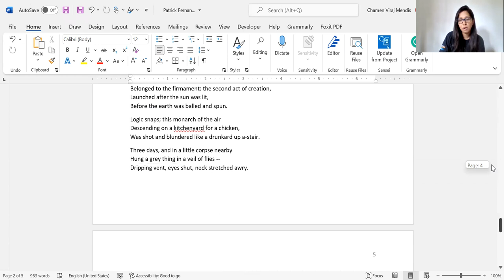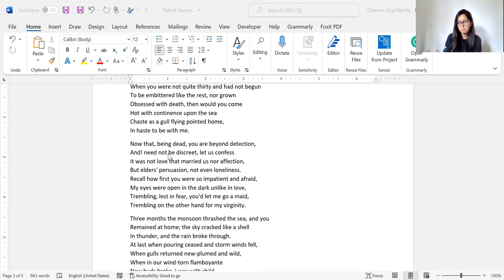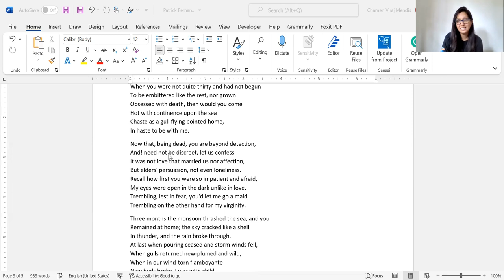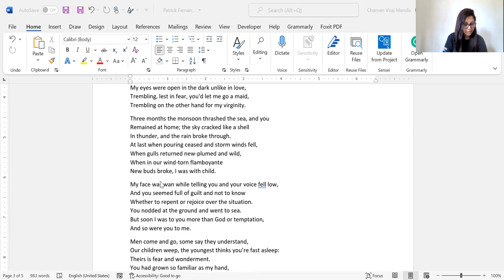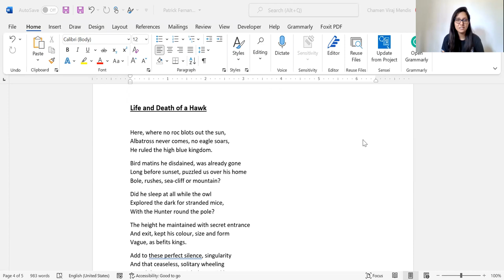Patrick Fernando's "The Fisherman Mourned by his Wife" - Lecture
Patrick Fernando (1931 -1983) is a Sri Lankan English poet who has achieved international recognition. This video is a lecture on his poem "The Fisherman Mourned by His Wife" - part 1. This is a poem where Fernando attributes a local sense to Sri Lankan English poetry. It is in the point of view of a fisherwoman who laments the loss of her husband.

to get timely notifications. Thank you very much for your support!